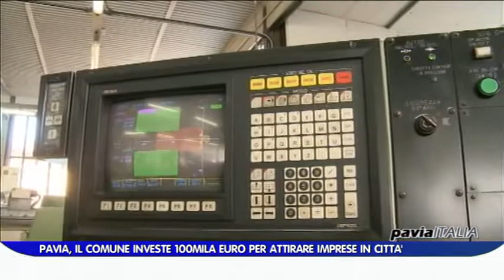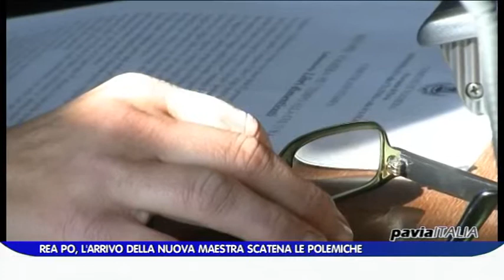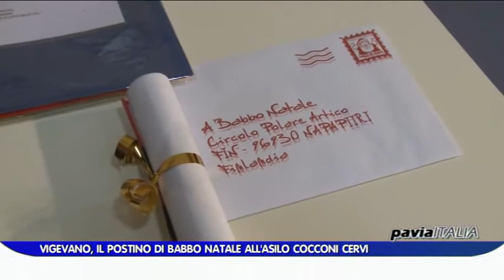PAVIA ITALIA edizione del 22 12 2015